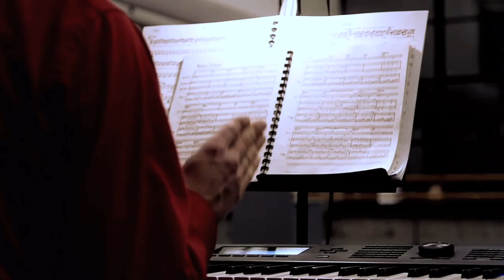Luminato 2012 presents Robert Wilson & Philip Glass's Einstein on the Beach.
Robert Wilson and Philip Glass’ landmark collaboration, Einstein on the Beach, was hailed as a revolutionary masterwork when it debuted in 1976, and ranks among the greatest artistic triumphs of the 20th century. Luminato returned this seminal achievement to the stage after two decades, and allowed new generations to experience it first-hand.